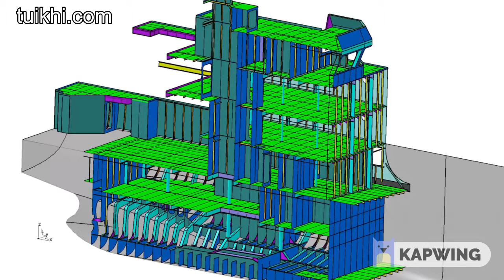Lợi ích của túi khí chèn hàng container khi đi tàu biển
Lợi ích của túi khí chèn hàng GSK rất lớn khi đi biển đường dài

Công ty GSK chuyên cung cấp sản phẩm túi khí chèn hàng dành cho ngành vận tải (xe tải, container). Đồng thời cung cấp dịch vụ bơm và chèn lót túi khí tận nơi.

Túi khí với đủ kích thước, chất liệu, đạt tiêu chuẩn quốc tế, cùng với dịch vụ chuyên nghiệp, nhanh chóng, tiết kiệm chi phí giúp GSK đảm bảo uy tín đối với khách hàng.

Gọi ngay cho chúng tôi trong hôm nay để chúng tôi có thể giúp quý khách hàng tối ưu chi phí, tiết kiệm thời gian và tránh những rắc rối không đáng có khi mua Túi khí chèn hàng!
CÔNG TY TNHH THƯƠNG MẠI GSK
Số 1B2, đường Công Trường Hòa Bình, Phường 19, Quận Bình Thạnh, Tp.HCM